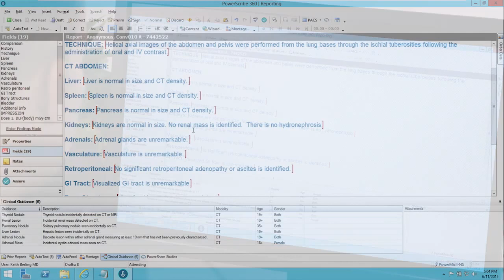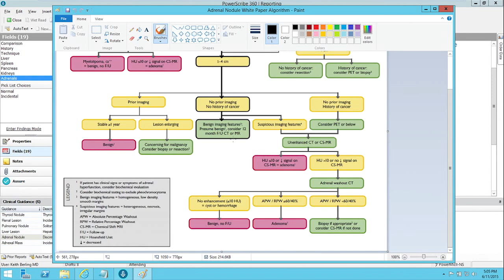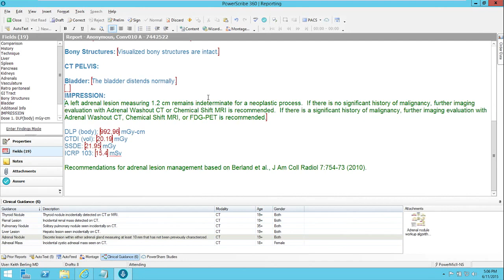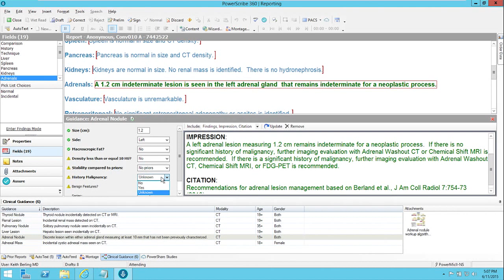Dr. Tarik Alkasab demonstrates PowerScribe 360 Clinical Guidance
Nuance PowerScribe 360's Clinical Guidance Feature gives radiologists access to best practices and clinical guidelines from within the reporting tool. Dr. Tarik Alkasab at Massachusetts General Hospital explains the new Clinical Guidance feature of PowerScribe 360 in this short tutorial. or call .